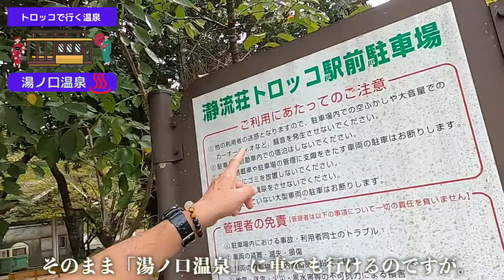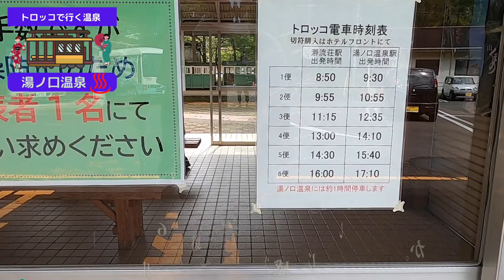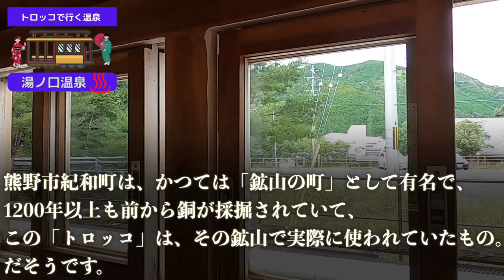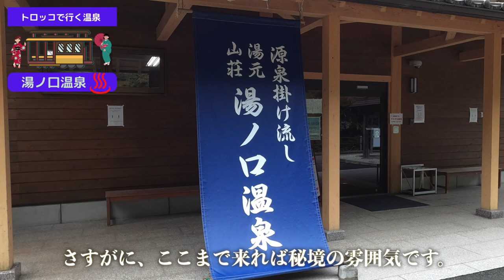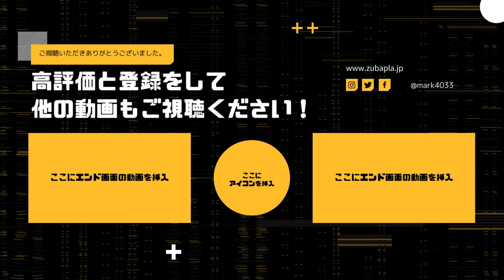トロッコ電車で行く和歌山県湯ノ口温泉が楽しすぎた。まるで、鬼滅の刃の無限列車みたいぃ（笑）。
○insta360 ONE X2
○zhiyun crane m2／ジンバル
○Manfrotto／ミニ三脚